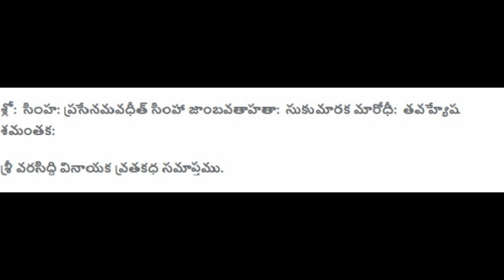Vinayaka Vratha Katha Telugu - వినాయక వ్రత కథ తెలుగులో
copyrights @

Other image source : GOOGLE